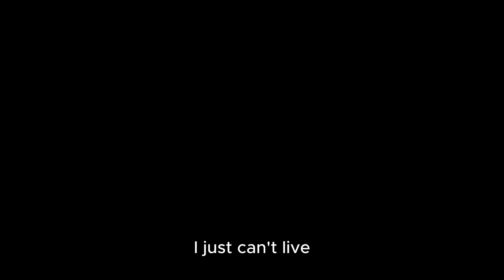Hair Salon AI Generated Commercial